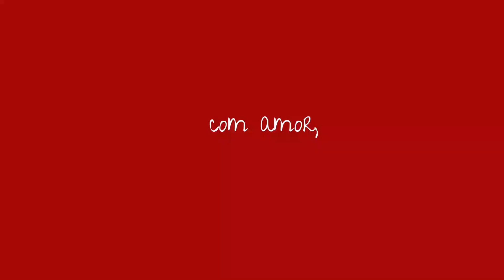como deixei de ser controladora | Larissa Vaiano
a pedidos de vocês, vamos conversar hoje sobre como deixar de ser controladora. recebi vários relatos de vocês e queria compartilhar um pouco do que eu penso a respeito disso tudo. e antes de você se iludir: sim, eu ainda sou controladora! só que agora um pouco menos!
apresentação: Larissa Vaiano
edição: Giovanna Flaiban
direção de fotografia: Érica Pascoal

antes de meter as caras pra produzir conteúdo pra internet eu trabalhava com cinema.
tem um curso todinho lindo de produção pra cinema independente comigo